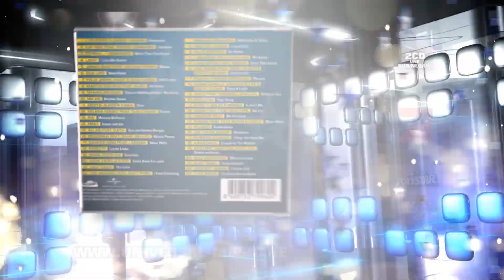Best of 2017 - Die Hits des Jahres (official Trailer)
Best Of 2017 - Die Hits Des Jahres gibt es ab jetzt In einer Sache sind wir uns alle einig: 2017, du warst absolut Legendary! Umso mehr freut es uns, das musikalische Jahr Revue passieren zu lassen und uns an all die Lieder zu erinnern, die unsere Herzen beben ließen. Neben Schlagerkönigin HELENE FISCHER präsentierten sich auch diese Jungs in Höchstform und waren beinahe schon too Hot2Touch: FELIX JAEHN und JONAS BLUE. Einmal mehr haben sie bewiesen, dass sie regelrechte Sommerhit-Garanten sind. Doch wenn wir gerade schon vom Sommerhit 2017 sprechen, dürfen zwei andere Namen nicht fehlen. Die Rede ist natürlich von LUIS FONSI und DADDY YANKEE. Gemeinsam gelang es ihnen mit ihrer Hitsingle Despacito ein Stück Musikgeschichte zu schreiben. Der Song hielt sich Wochen lang auf Platz 1 der Single-Charts. AXWELL /\ INGROSSO beschlossen daraufhin, diesem Beispiel zu folgen und bescherten uns mit More Than You Know einen weiteren Nr.1 Hit, den wir so schnell nicht mehr aus dem Kopf kriegen werden. Der Sommer hielt grandiose Musik für uns bereit und schon bald müssen wir uns von dir verabschieden, du wundervolles 2017. Aber da wir nicht gerade Too Good At Goodbyes sind, feiern wir stattdessen lieber noch gemeinsam mit SAM SMITH und vielen mehr Die Hits des Jahres.